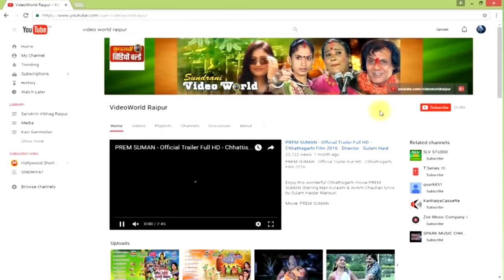तोर छुनुर छुनुर पैरी के बोल - Mamta Chandrakar & Sunil Soni - Maya Dede Mayaru - Film Song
TOR CHHUNUR CHHUNUR PAIRI KE BOL - तोर छुनुर छुनुर पैरी के - Maya Dede Mayaru - Film Song - Whats-app 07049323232

Enjoy this wonderful Chhattisgarhi movie starring Anuj Sharma and Reshma Thakkar Music by Dushyant Harmukh and lyrics by Prem Chandrakar, Chandra Bhushan Verma.

Movie: Maya Dede Mayaru

Starcast: Anuj Sharma, Resham Thakkar

Etx. Male Artist: Sanjay Batra, Pushpendra Sinh, Yogesh Agrwal, Shashi Mohan Sinh, Shivkumar Deepak, chhma nidhi mishra, Dr. Ajay Sahay, Salim Ansari

Etx. Female Artist: Seema Sing, Chandni Parakh, Madhu Sharma, Pushpanjali Sharma, Rinki Devagan, Muskan Sahu, Vijay Shree

Music Director: Dushyant Harmukh

Lyrics: Prem Chandrakar, Chandra Bhushan Verma

Dialogues & Writer: Prem Chandrakar

Producer: Aalk Ray, Charan Sing Saluja

Presents By: Aman Movies International

Director: Prem Chandrakar

Music Label: Sundrani Music

Production: Aman Movies International

Cameraman: Toran Rajput

Sound Recordist: Tara Kant Panda

Editor: Shrimant Barik

Choreographer: Tarun Nishad

Movie Copyright: Sundrani Video World Raipur Chhattisgarh

Singer Male: Sunil Soni, Dukalu Yadav, Aakash Chandrakar,Rakesh Sharma

Singer Female: Mamta Chandrakar, Purvi Chandrakar

Songs:
                 01 Sas Gari Dethe
                 02 Tor Chhunur Chhunr
                 03 Aagi Laga Debe Ka
                 04 Kaise Maya Ke Bandhan
                 05 Aaj Kuriya Ma
                 06 Turi Pon Re
                 07 Jeti Dekhav Teti Bhaige
                 08 Gup Chup Gup Chup
                 09 Aana Dai Aana Vo

Language: Chhattisgarhi

Genre : Regional